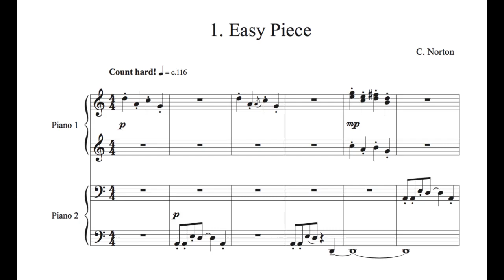Microjazz Duets Collection 2 1 Easy Piece